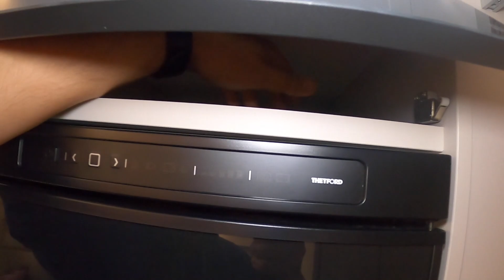Adria Adora 673 PK Modell 2022 Familienwohnwagen mit Mega viel Platz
Hier zeige ich Euch den Adria Agora 673 PK mit tollem Familiengrundriss.

hier geht es zur Powerstation von Bluetti

►unser Cadac Safari Grill
►unsere Paella Pfanne

Hier die Links zu unserem Fiamma Zubehör:

Fiamma Sun View XL
Tie Down S Sturmbänder
Side W Pro XL
Markisen Haken

Hier gehts zum ProWin Orangen Power

Hier unsere nützlichsten must-haves für Kroatien.

►Wasserfilter WM Aquatec
►Der Besen

►unser e-Roller
►hier gehts zum Lastensystem
►hier gehts zum Halter

► Cadac Grill
► unsere Campingliegen
►Damit repariert Ihr Euren Wohnwagen

Meine Einbauten im Wohnwagen:

Fußbodenheizung:
►Batteriemonitor Victron 712
►unsere Dashcam

Mein Equipment: Kameras:

►GoPro Hero 8 Black
►Rode Funkmikrofon
►Rode Standard Mikro
►Insta360 One R Kamera
►meine Sony Alpha ZV E10
►mein 12mm Objektiv
►Ronin S Gimbal

Meine Zusatzeinbauten:

► Votronic Tankelektrode 15-50 K
► Votronic Füllstandsanzeige
► Super B Lithium Batterie
►Soft-Close Scharniere
►TaoTronics Bluetooth
►Bose Mini Soundlink 2
►22 Zoll TV Phillips
►Sackmarkise Thule Omnistore 1200 * ►Kabelbinder Wiederverschließbar

Meine Wohnwagen Sicherung gegen Diebstahl:

►Nemesis Fullstop
►GPS Tracker * Alarmanlage für den Wohnwagen: ►CCU 2